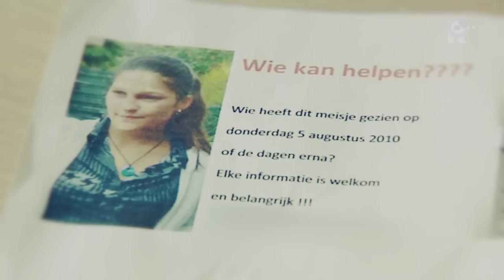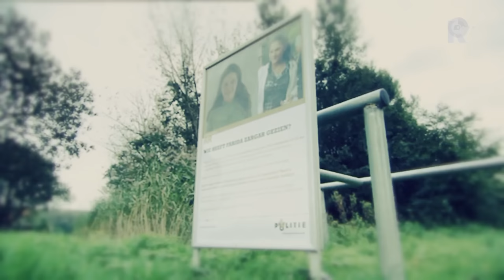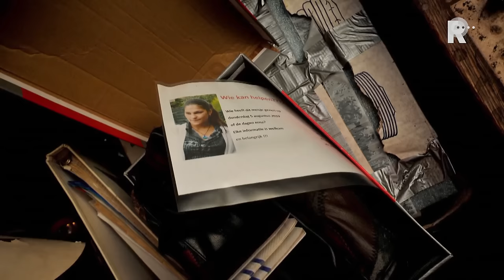Documentaire 'De Ontmaskering van Patrick S.'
Patrick S. uit Spijkenisse was in 2010 verantwoordelijk voor twee geruchtmakende moorden, op Nanda Kerklaan en Farida Zargar. Vijf jaar later praten betrokkenen op Radio en TV Rijnmond voor het eerst over deze gruwelijke en bizarre zaak.

   Lees meer: Documentaire: de ontmaskering van moordenaar Patrick S.